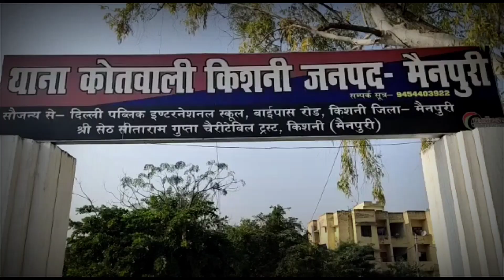MAINPURI : बाप के टोका बेटे ने ठोका , देखिये संतोष हत्याकांड का बड़ा खुलासा ।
पुत्र ही बना पिता का हत्यारा कर्ज के चक्कर में पिता को उतारा मौत के घाट पुलिस अधीक्षक ने प्रेस वार्ता कर किया खुलासा ।

 मैनपुरी थाना किशनी क्षेत्र के कुसमरा चौकी अंतर्गत निजी मकान में रह रहे वृद्ध की उसके ही पुत्र ने बीती 25 अगस्त की रात्रि को गोली मारकर हत्या कर दी थी । मृतक संतोष शर्मा को श्याम शर्मा उर्फ देवर्ष द्वारा बाहर से 12 लोगों से करीब 1 करोड़ 400000 का कर्जा दो पर्सेंट की ब्याज पर लेने तथा 2 गैर बिरादरी की लड़कियों के साथ प्रेम संबंध होने व अपने पिता की इच्छानुसार अपनी बिरादरी में शादी पर टोका टाकी करते थे अक्सर दोनों बाप बेटों में विवाद होता रहता था । जिसके बाद दिनांक 24/08/2022 को दोनों बाप बेटों में पैसे के लेनदेन के हिसाब को लेकर विवाद हुआ जिसमें पुत्र श्याम शर्मा द्वारा अपने पिता की हत्या कर दी गई और सबूत मिटाने के लिए पिस्टल व घटनास्थल पर लगे सीसीटीवी कैमरे का डीवीआर छिपा दिया गया । जो गिरफ्तार अभियुक्त की निशानदेही पर बरामद कर लिए गए हैं। जिसका खुलासा करते हुए पुलिस अधीक्षक कमलेश दीक्षित ने बताया कि अभियुक्त की गिरफ्तारी कर घटना में प्रयुक्त पिस्टल सहित डीवीआर भी बरामद कर लिया गया है । घटना के संदर्भ में sp मैनपुरी द्वारा दी गई बाइट ।